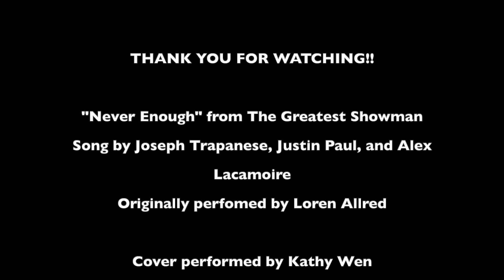Never Enough - The Greatest Showman | Cover by Kathy Wen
"Never Enough" from The Greatest Showman, cover recorded by Kathy Wen

"Never Enough" (from The Greatest Showman)
Written by Joseph Trapanese, Justin Paul, and Alex Lacamoire
Original performed by Loren Allred (Atlantic 2017)
Cover performed by Kathy Wen

★ FOLLOW ME ★

★ MY GEAR ★

Starter mic set - RØDE NT1
Professional mic - Peluso 2247 SE
Mic stand
Audio Interface - Focusrite Scarlett 2i2

Amazon Shop

"Never Enough" Lyrics

All the stars we steal from the nightsky
For me

Never, never
Never, never
Never, for me
For me
Never enough
Never enough
Never enough
For me
For me
For me

For me

Never, never
Never, never
Never, for me
For me
Never enough
Never, never
Never enough
Never, never
Never enough
For me
For me
For me

For me